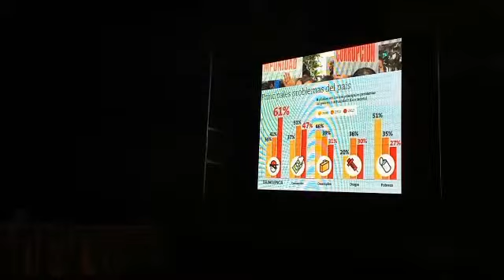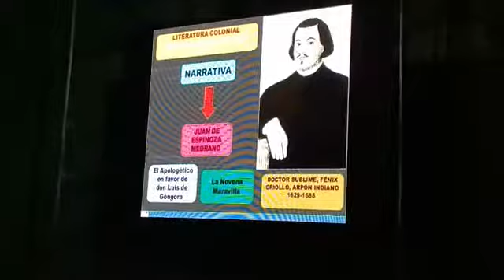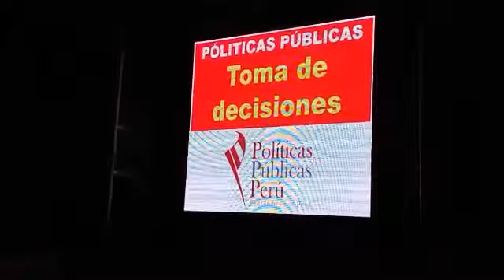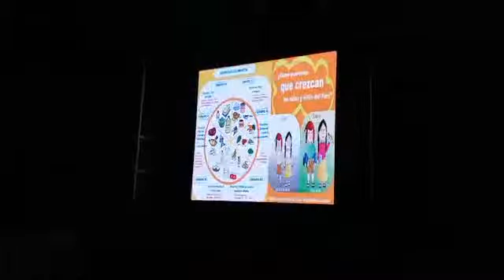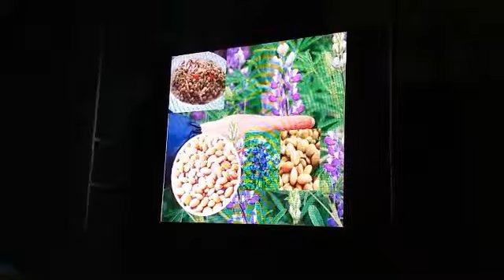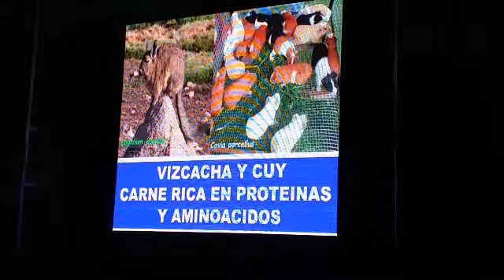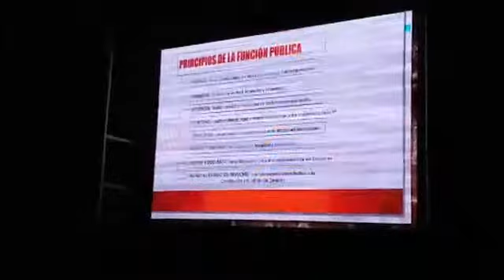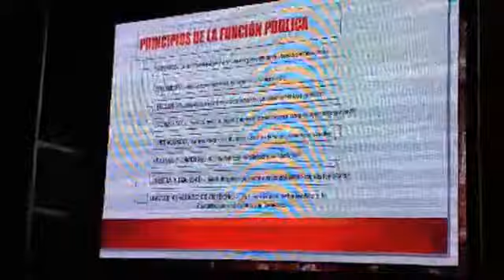En Andahuaylas se realiza Curso de Actualización en Gobernanza y Políticas Públicas con Responsabili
Alcaldes de toda la provincia gestionan presencia de Ministra de Agricultura en Andahuaylas.
Fuente: MP Andahuaylas

Realidad Noticias de Apurímac